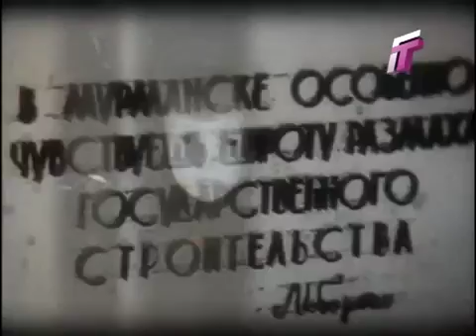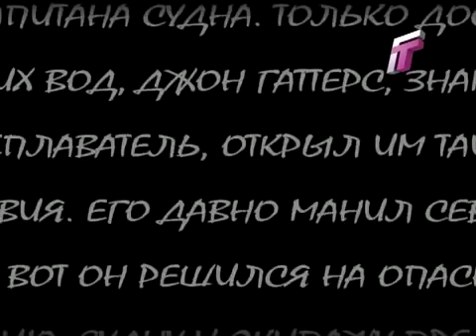Людмила Волкова. По секрету всему свету с Татьяной Сидоренко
ТРК Гродно. По секрету всему свету с Татьяной Сидоренко. Заслуженная артистка Республики Беларусь Людмила Волкова. Театр - судьба.